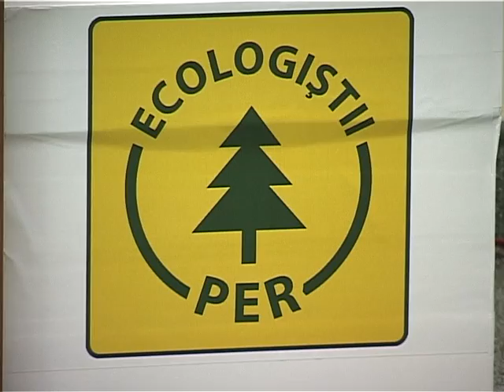Stire Etv - PER se pregateste pentru alegerile din 9 decembrie ! 01.11.2012.avi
Partidul ecologist român a intrat în focul pregătirilor pentru alegerile din 9 decembrie. Ecologiştii se vor prezenta cu 13 candidaţi puternici în cursa pentru parlamentare şi sunt încrezători că vor convinge gălăţenii să voteze senatori şi deputaţi preocupaţi de sănătatea mediului înconjurător.